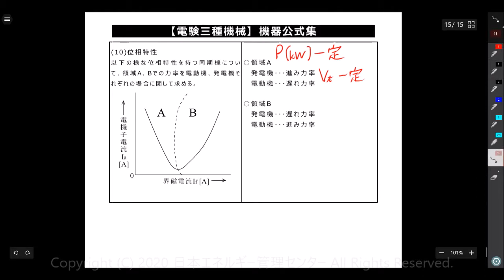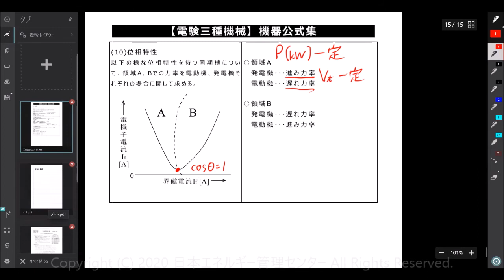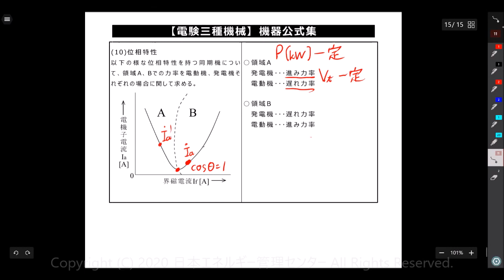電験三種 機械・電動機の逆の特性！同期発電機の位相特性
以前の動画で「同期電動機の位相特性」をご説明しましたが、今回はその続きで「同期発電機の位相特性」をお話しします。
恐らく、理解しにくさで言えば電験3種で1，2を争う内容だと思います。
そもそも、界磁電流を増減させるのになぜ発電機で端子電圧が一定なのか、から始まるかと思います。
根本的な謎も併せて、今回も専任講師が詳しく丁寧に解説致します。
機械科目で少しでも得点を取りたいという方、是非一度ご覧下さい！

なお、この動画の前編とも言える「同期電動機の位相特性」はこちらのURLからご覧頂けます！
【高難易度！】同期機の位相特性（V特性）をベクトル図から証明します